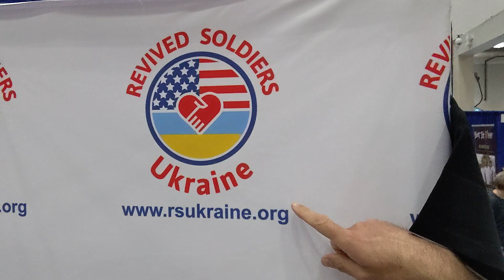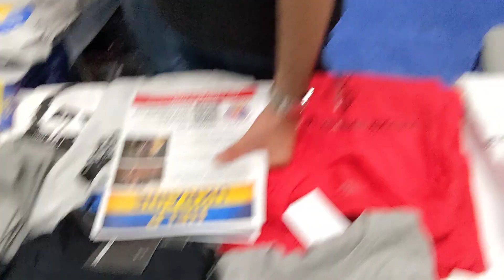Founder of Revived Soldiers Ukraine (+ World-Class Runner) Iryna Vashchuk Discipio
Iryna Vashchuk Discipio founded and is a world-class runner. Here's part of our chat at the BostonMarathon Expo 2022.